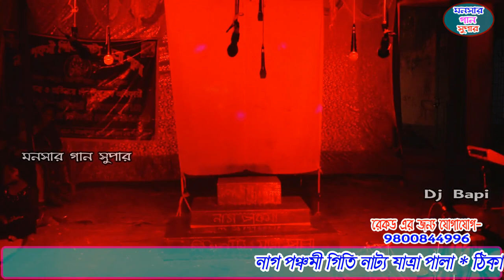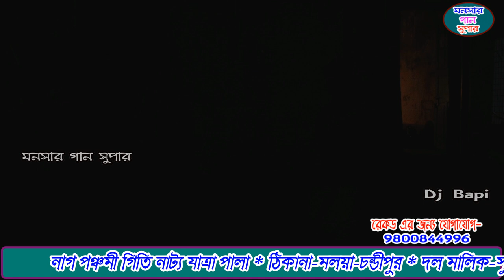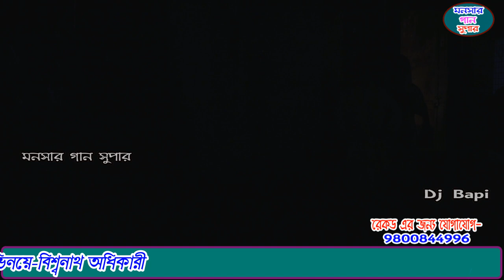Nag Panchami Giti Natya Jatra Pala | monosa gan 2021 | মনসার গান | dj bapi | monosar gaan | part-25